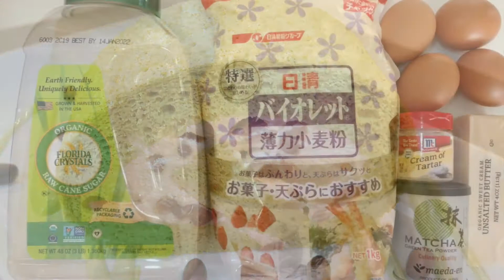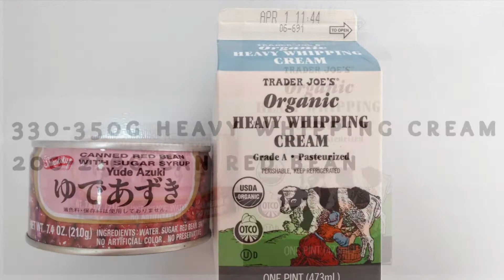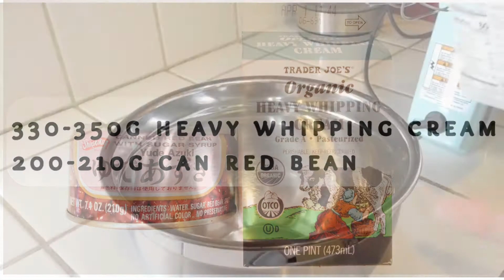Matcha Red Bean Swiss Roll Cake Recipe [ENG SUB] | 抹茶紅豆忌廉瑞士蛋卷 | G.C9 Kitchen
Cake ingredients:
50g cake flour
2 1/2 tsp matcha green tea powder
75g sugar
4 egg whites
1/8 tsp cream of tartar
1/4 tsp baking powder
5 egg yolks
40g melted butter, cooled

Filling ingredients:
330-350g heavy whipping cream
200-210g can red bean

Step 1
- [ ] Line the 12"×9" cake pan with parchment paper.
- [ ] Sifted flour and matcha powder, set it aside.
- [ ] Mix the yolks and butter, set them aside.
- [ ] Whisk the egg whites with cream of tartar for about 1 minute, then add the sugar, keep whisking in med-high speed for about 4-5 minutes or till medium peak.
- [ ] Turn the speed to med-low, pour in the egg yolk mixture for slightly mix well.
- [ ] Add the flour mixture in and quickly mix well then use the plastic spatula to finish mixing, don't overfold the batter, it'll lose the air and the cake won't come out spongy!
- [ ] Pour the cake batter into the pan, spread evenly, tap a few times on the counter to get out some air bubbles before put it into the oven.
Step 2
- [ ] Take out the cake and let it cool for 4-5 minutes before removing it from the pan.
- [ ] Take off the parchment paper and let the cake completely cool, about 25-30 minutes.
- [ ] Cut one end in slanted and the other is vertical.
Step 3
- [ ] Spread the red bean cream evenly.
- [ ] Roll the cake starting at the vertical end, tighten up the cake roll with a ruler.
- [ ] Wrap with plastic wrap and refrigerate for 4 hours before cutting.